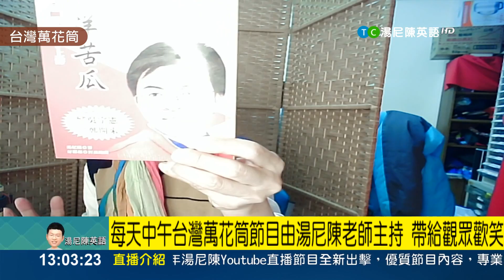20190311｜台灣萬花筒｜TonyChen老師主持｜【湯尼陳英語iNEWS x TAIWAN up直播】